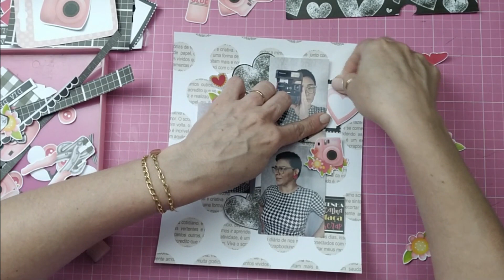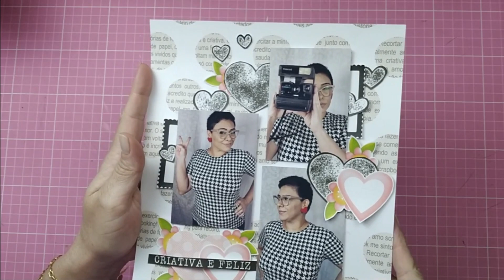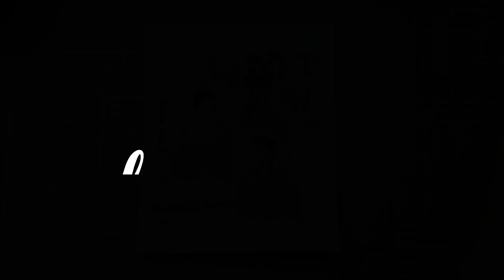Layout #3 com o Kit Meu Scrap